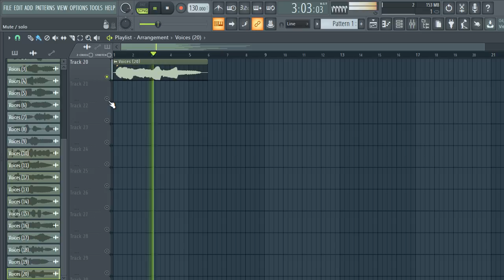[FREE] VOCAL samples (+20 Royalty Free) Voices samples | vol:34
[FREE] VOCAL samples (+20 Royalty Free) Voices samples | vol:34 vocal chops samples,female vocal samples, VOCAL LOOPS, vocal chops,kygo vocal chops,vocal chops

tags ignore